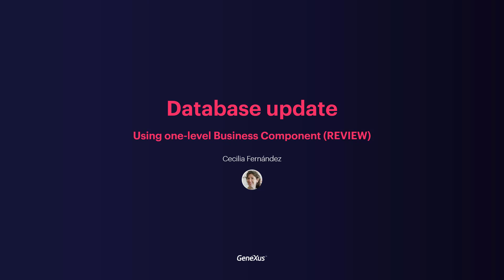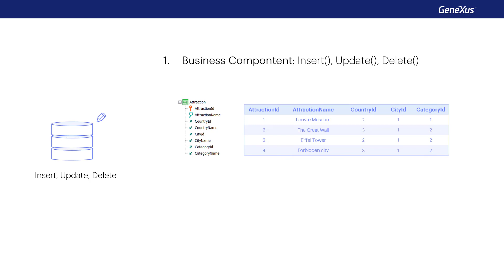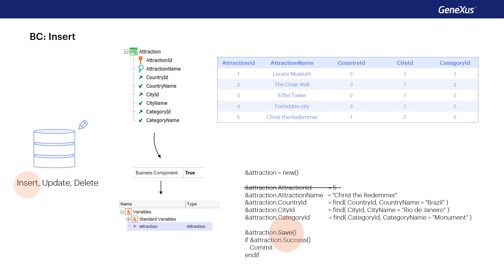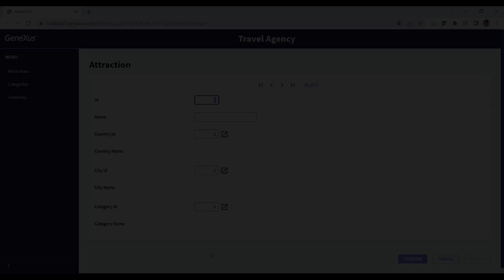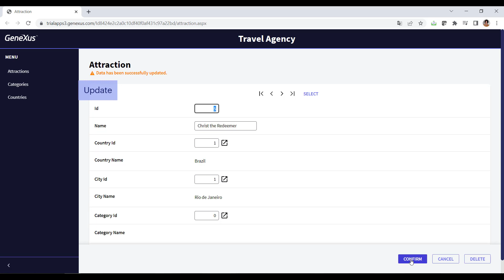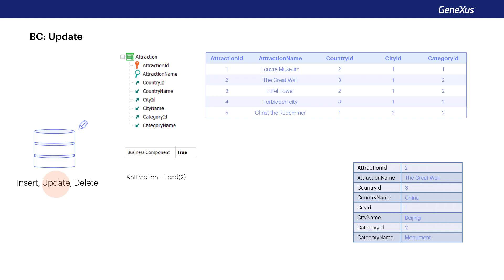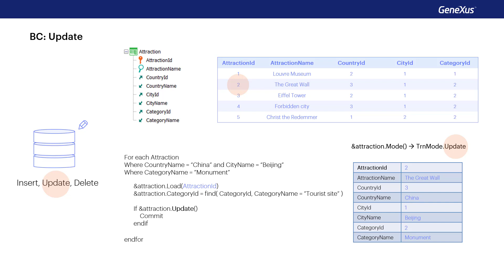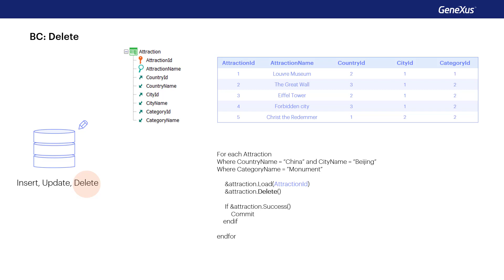Business Components de um nível. Revisão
Se atende ao modo de operação com o qual ficam as variáveis BC após cada Insert, Update ou Delete, e deixa o caminho preparado para passar a estudar como se atualiza a base de dados através de um BC de dois níveis.